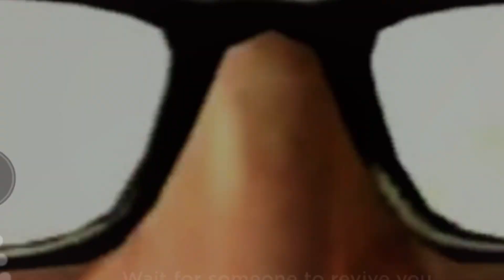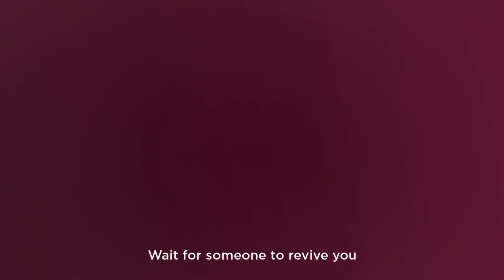Playing Evade!!! (My first roblox youTube video!!)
Hello everyone this is my first roblox video yes I know it to short but next time I promise I make it longer okay!!!

Roblox game: Evade

I have no idea what to put on here lol